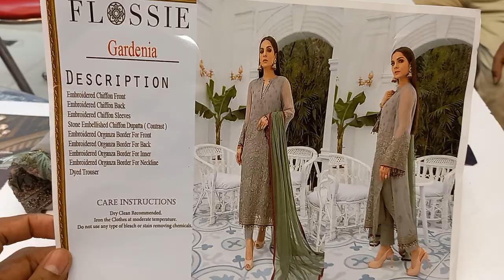Luxury Chiffon Eid Collection